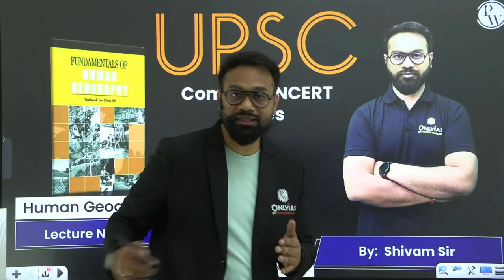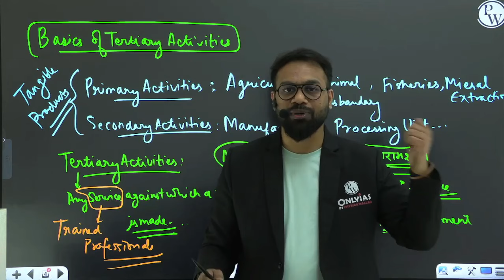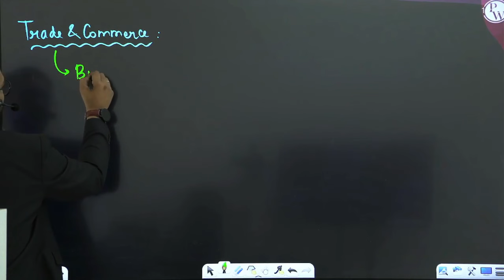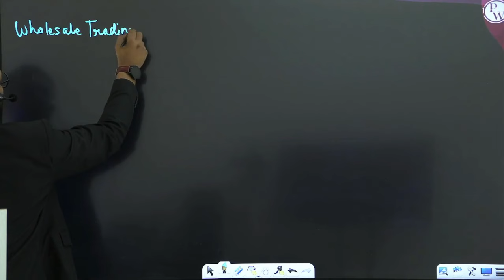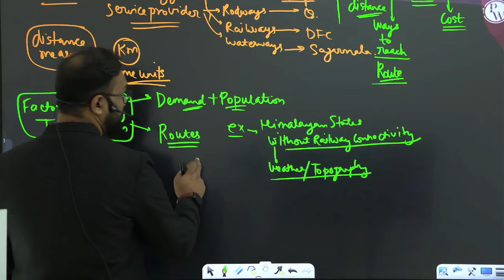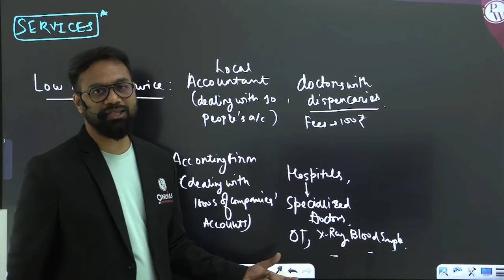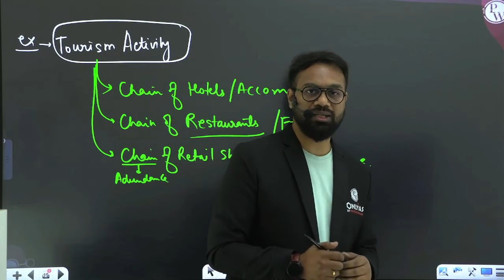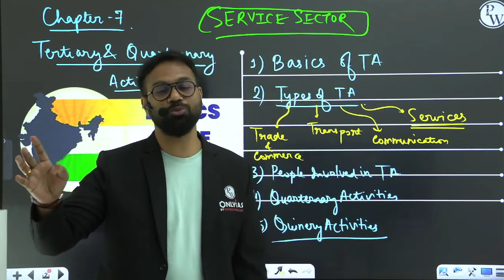Tertiary and Quaternary Activities FULL CHAPTER | Class 12 Geography Chapter 07 NCERT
⏳ 𝐓𝐢𝐦𝐞𝐬𝐭𝐚𝐦𝐩𝐬

00:00 - Introduction
07:20 - Basics of tertiary activities
25:36 - Trade and commerce
44:43 - Transportation
55:18 - Communication
1:03:08 - Services
1:14:47 - People involved in tertiary activities
1:26:33 - Quarternary activities
1:28:07 - Quinery activities
1:34:57 - Thank You Bacchon